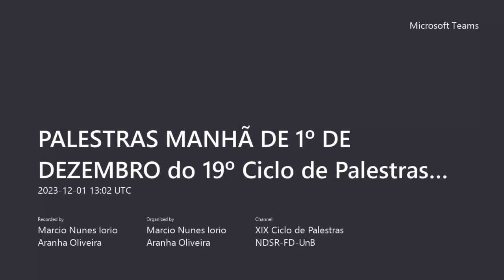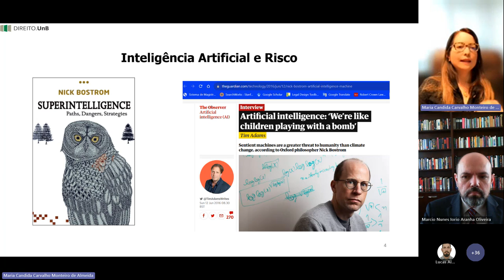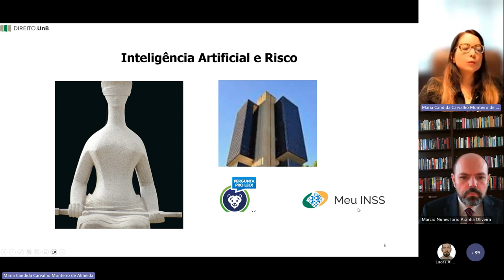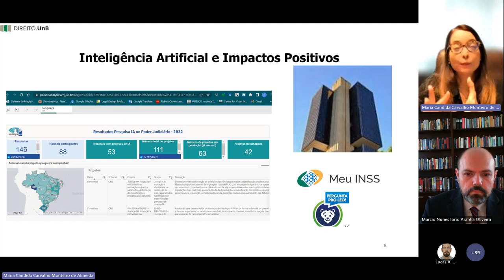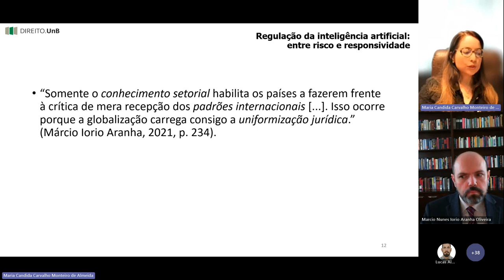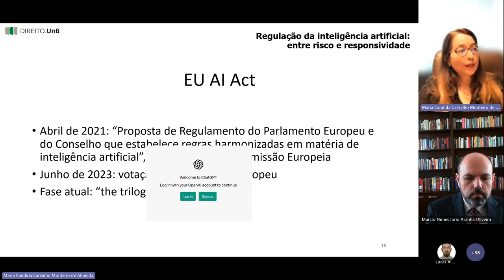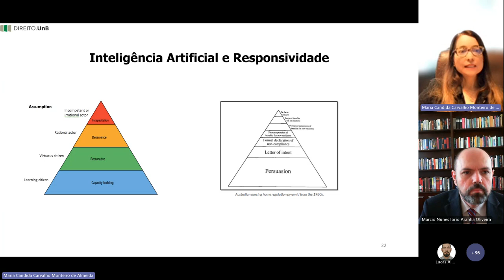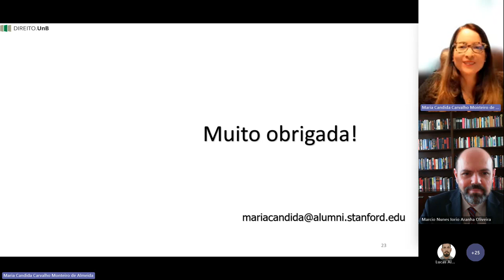Regulação da inteligência artificial: entre risco e responsividade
Palestra de Maria Candida Carvalho Monteiro de Almeida sobre Regulação da Inteligência Artificial: entre risco e responsividade, no 19º Ciclo de Palestras do Núcleo de Direito Setorial e Regulatório da Faculdade de Direito da Universidade de Brasília.